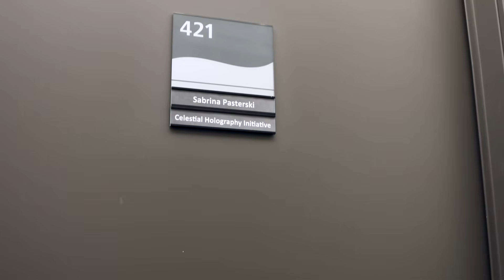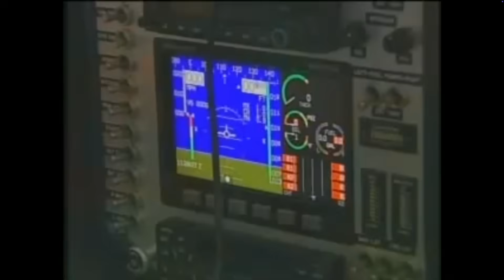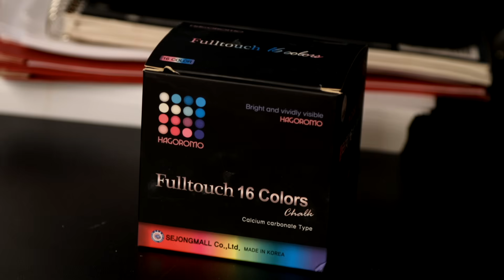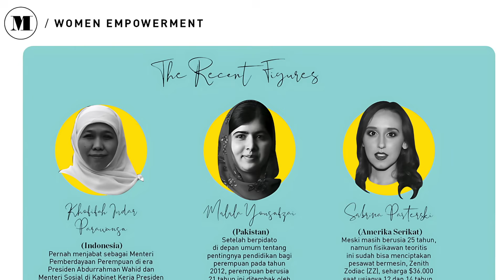Sabrina Gonzalez Pasterski: Planes, Symmetries, and a New Map of the Universe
Stepping into Sabrina Gonzalez Pasterski’s office at Perimeter Institute feels like getting a peek into her busy mind.

A pinball machine blinks and bloops in one corner. Tucked away below a 3D printer are blueprints for the airplane she built and flew before she was old enough to drive a car. Mixed amid all the physics textbooks on the bookshelf are books about her first fascination, aerospace engineering.

Her office isn’t just a workspace — it’s a map of her restless energy, her layered curiosities, and her insatiable desire to discover something previously unknown.

As a pre-teen, she hatched a scheme to get herself noticed by leaders of aerospace technology: she’d prove she was smart enough to work for them by building her own plane.

She started flying lessons at nine and, built a plane by 12, and logginged  hundreds of hours building and flying her personal aircraftsmall plane.
"It’s really like freedom," she says of her early flights.

By the time she arrived at MIT at age 17, she pivoted her strategy. "I thought, I’ve done aerospace — I’m going to be a physicist now."

At MIT, she graduated at the top of the physics program with a perfect 5.00 GPA, then earned her PhD at Harvard under Andrew Strominger, where she co-discovered the spin memory effect and helped complete the Pasterski–Strominger–Zhiboedov triangle (research cited by the late Stephen Hawking).

She joined Perimeter in 2021 and immediately got work launching the Iinstitute’s Celestial Holography Initiative – a team exploring one of the most tantalizing questions in physics: can our three-dimensional universe be described by a two-dimensional theory?

"Celestial holography is two words: celestial and holography," she explains. "By celestial, we literally mean looking up at the night sky — how do you encode the physical universe as a hologram?" This idea, if fully understood, could lead to major advances in the long-standing mystery of quantum gravity.

The Celestial Holography Initiative got a major push from an $8 million Simons Foundation grant. The grant fuels a rare merger of bottom-up approaches, based on symmetries, and top-down methods rooted in string theory, giving her group, and the broader field, fertile soil for new breakthroughs. "There’s a lot we can do with the resources to move the whole field forward,” she says.

Pasterski’s path to physics was unconventional — something that has worked both in her favour and to her detriment. Because she started so young, she drew media attention as “the next Einstein” — a label she insists she did not deserve and that placed incredible pressure on her to meet expectations.

"It wasn’t imposter syndrome — it was knowing you’re actually an imposter because of clickbait," she remembers. She studied doubly hard to earn her physics chops and forestall criticism that she was overhyped.
At Perimeter, she’s found a place where she can be herself — restlessly curious, brimming with difficult questions and bold new ideas, surrounded by peers.

"I definitely found my people here," she says. "Everybody wants to have a big discovery. But how do you approach that? Do you fight the competition, or do you work more collaboratively? Talking more can help improve ideas."
She’s excited for the future — not just for her research, but for how Perimeter can shape the physics enterprise itself.

"Perimeter’s not just supporting individual physicists," she says. "It’s about building the enterprise of theoretical physics: outreach, education, new ways to do research. I’m personally excited about how AI could change the way we do our jobs, and I think Perimeter is in a prime position to be involved in that."

She thrives in the collaborative setting at Perimeter, joining group discussions and impromptu blackboard conversations. And, when it’s time for solo reflection, she immerses herself in the cozy confines of her office, sleuthing out the workings of the universe in the warm glow of the pinball machine.